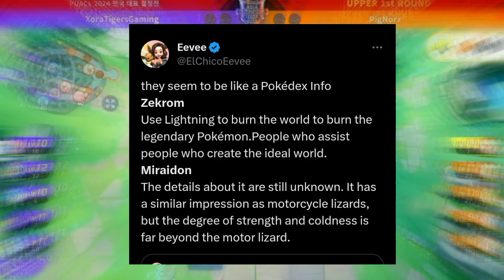Free Rewards & Huge China Beta Update in Pokemon Unite @BLADE 11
The Free Rewards & Huge China Beta Update in Pokemon Unite Guide For Everyone, Here's What You Don't Know About Free Rewards & Huge China Beta Update in Pokemon Unite
The Only Season 16 Update & New Eevee Evolution In Pokemon Unite Video You Need to Watch

Pokemon Unite Android Hindi Pokemon Unite Android Hindi Gameplay
How to Download and Filesize
What is a MOBA?
Differences from Other MOBAS
How to Fix Connection Errors
Is Pokemon UNITE Pay to Win?
Future Pokemon
Appearing Characters
Updates and Patch Notes
Pokemon UNITE Roadmap and Update Schedule
Are There Bots in Ranked?
MOBA Terms and Glossary
Does Pokemon UNITE Have Mobile Controller Support?
Mobile Pre-Register and Rewards
What's Different in Mobile?
UNITE Anniversary Phase 2
Theia Sky Ruins Release Date
UNITE Club Membership Details
Pokemon UNITE Day
UNITE Joins the Pokemon World
Championships 2022!
Pokemon UNITE Game Review
Switch Release Date
Mobile Release Date
Japan Beta Features: Everything We Learned
Release Time and Countdown
List of Contents
Available Platforms
List of Controls and How to Remap Pokemon Unite
List of Settings and Best Settings In Pokemon Unite

How to Change Your Name In Pokemon Unite

Language Settings: Is English Available?

How to Use Voice Chat and Best Apps
Do You Need Nintendo Online?
Server Reset Time
How to Create an Account
Can You Delete an Account?
Player Count and Limit
Can You Play Offline?
How to Reduce Lag
List of Contents
What Happens When You Go AFK
How to play Pokemon Unite on Android Pokemon Hindi
Unite Moves: How to Use
List of Berries and Effects

Boosted Attacks Guide
How to Recover HP
How to Check Player Levels and Kills
List of Hidden Mechanics
Blaziken Revealed! Release Date and Time
Zacian Guide: Best Builds and Moveset
Dragapult Guide: Best Builds and Moveset
Urshifu Guide: Best Builds and Moveset
Espeon Guide: Builds and Best Items
Mamoswine Guide: Builds and Best Items
Solo Queue Tier List: Best Pokemon for Solo Queue Ranked Matches
Speedster Tier List: Best Speedsters
Petal Dance: Venusaur Move Effect and Cooldown
Cinderace Unite Gameplay Venusaur Unite Gameplay
pokemon unite live,
pokemon unite tips, pokemon unite gameplay in hindi,
pokemon unite game, pokemon unite greninja,
pokemon unite gameplay in tamil,
pokemon unite garchomp, pokemon unite gameplay android,
pokemon unite gengar, get coin pokemon unite,
pokemon unite how to get zeraora, pokemon unite how to download, Pokemon Unite Aegislash,
pokemon unite india, pokemon unite in tamil,q
pokemon unite in telugu, pokemon unite in mobile,
Should You Buy Aegislash, Should You Buy Aegislash Or Not

PokeVenger ,Pokemon UNITE Clips, Daily overdose of Pokemon Unite, Pokemex, Night Krow, Pokevenger, Coderax Gaming, Super Teeds,  Pokenite, PIKASZU, PokeUnite, NinJazGuru, Spragels, PokeStar, POKENITE BUNNY, GODZULA, Ash Pikachu Gaming,